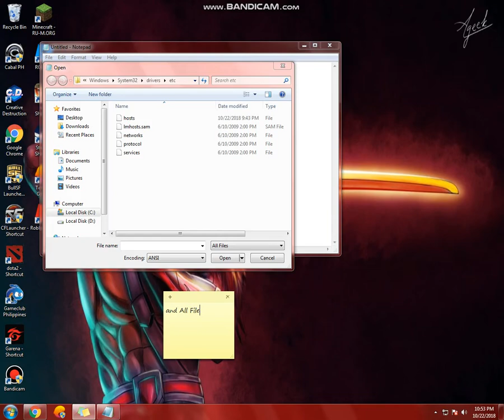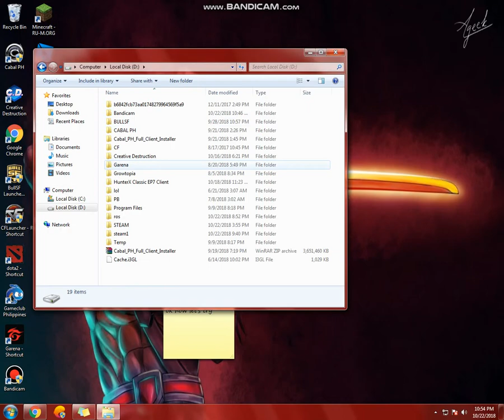How To Join Private Server in Growtopia PC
For the instructions just join Growtopia Private Server discord:
(how to join with pc,android,ios, and mac)

(growtopia item ids)

folder destination is C:\Windows\System32\drivers\etc

Comment if you have a promblem

⚠️WARNING: I am not gonna tell you how to steal accounts or something like this. I just show you the gameplay which is fully allowed. This video does not contain harmful content in any way. This video does not bully someone or something. I am not provocating anyone in this video. There is nothing in this video that is against youtube rules.
Tags: growtopia how to get rich growtopia profit growtopia how to get wls fast growtopia how to get rich 2018 growtopia how to profit growtopia scam fail growtopia song growtopia private server android growtopia hacking accounts growtopia private server